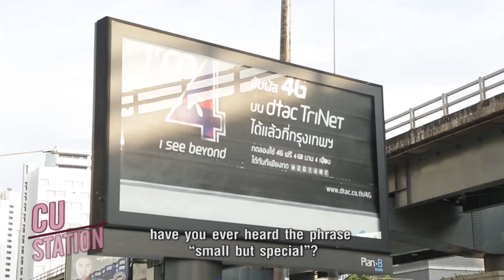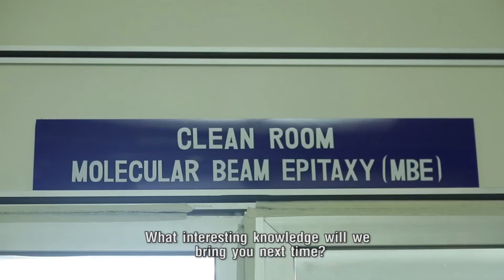CU Station จุฬาฯ สถานีความรู้ ตอน จิ๋วแต่แจ๋วกับเทคโนโลยีนาโน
จิ๋วแต่แจ๋วกับเทคโนโลยีนาโน (Nanotechnology)

คำว่านาโนเมตร คือหนึ่งในล้านของมิลลิเมตร อุปกรณ์อิเลคทรอนิคส์ที่มีขนาดเล็ก จะทำให้ประหยัดพลังงาน  แล้วก็จะมีประสิทธิภาพในการทำงานที่ดีขึ้น อุปกรณ์ไฟฟ้าที่เราใช้อยู่ทุกวันนี้ เป็นผลที่ได้จากที่เราทำการวิจัยนาโนอิเลคทรอนิกส์และนาโนโฟโตนิกส์ การพัฒนาระบบอิเลคทรอนิกส์แห่งอนาคต จึงถือเป็นสิ่งสำคัญที่ภาควิชาวิศวกรรมไฟฟ้า คณะวิศกรรมศาสตร์ จุฬาลงกรณ์มหาวิทยาลัยให้ความสำคัญ ต่อยอดองค์ความรู้ดังกล่าวอย่างต่อเนื่อง
A nanometre is one millionth of a millimetre. Smaller-sized electronic equipment allows for better energy saving and efficiency. The electrical appliances we use today are the result of research in the field of nanoelectronics andnanophotonics. The Department of Electrical Engineering, Faculty of Engineering, Chulalongkorn University prioritizes the development of futuristic electronics systems and the extension of this body of knowledge to a higher level.